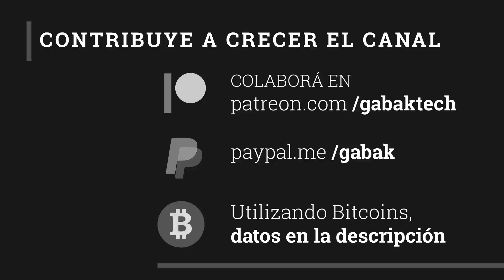Rack de redes embutido en la pared - GabakTech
queres meter el rack en la pared? Acá te muestro como una cadena de restaurants lo tiene implementado y queda bastante bien.

Rack de redes:

Queres asesoramiento?
Queres una playera (remera) o tasa de GABAK? Entra acá:
QUERES DONAR?
BTC WALLET
14rCkm2oUTnWvDbvHTbg2gXY7AGt9mC3zk
BCH WALLET
1EXkbJY4PcGAULUhuWwf7cad8WtDmmxw9Q